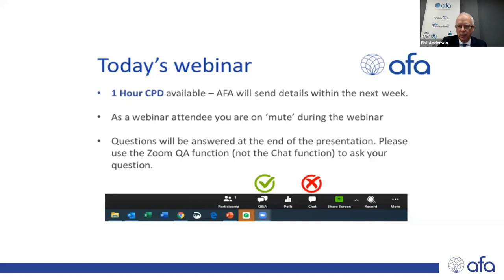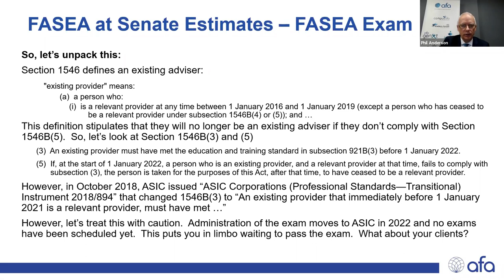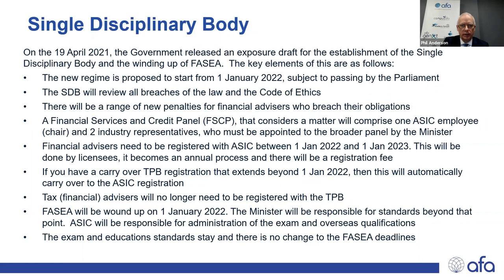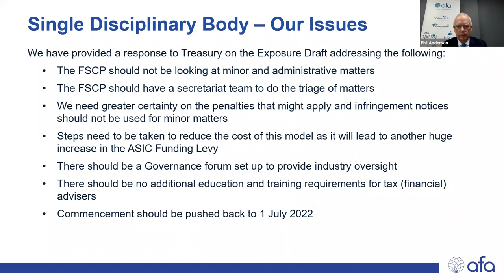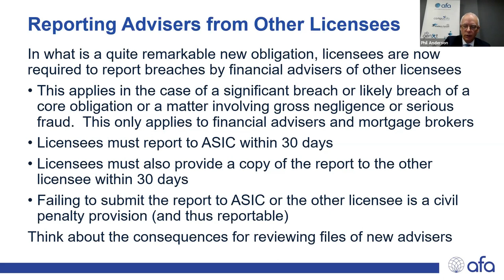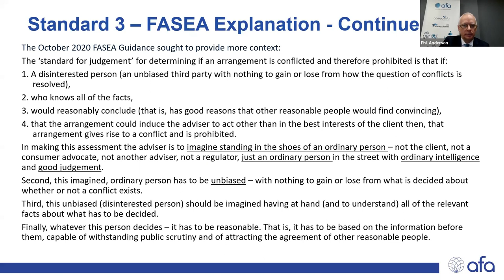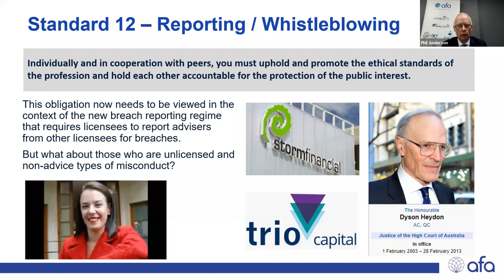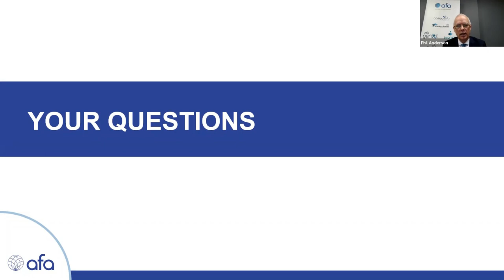SDB, Breach Reporting, Reference Checking and Code of Ethics_AFA_16.06.21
AFA Acting CEO Phil Anderson will outline the Governments proposal for a new Single Disciplinary Body for financial advisers and explain the likely impact on the adviser profession and the consequences for FASEA and the FASEA Standards.  Phil will also brief members on the new breach reporting and reference checking regimes that are due to commence from October 2021.  There is an important level of interdependency between the Single Disciplinary Body, Breach Reporting and reference checking that Phil will explain.  Phil will also provide an update on the status with the FASEA Code of Ethics and address some of the outstanding Code issues and the most relevant implications for financial advisers.